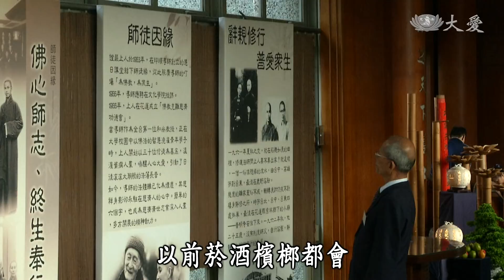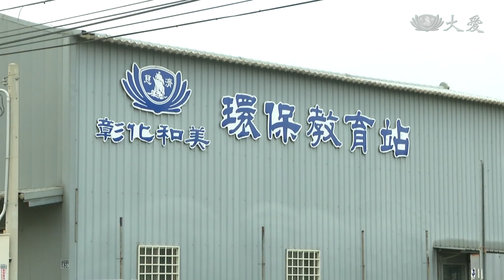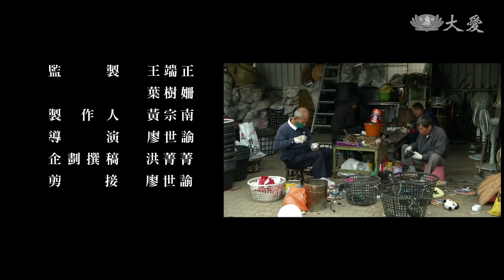【大愛人物誌】20180125 - 人間真藏 - 牽手合心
林石與陳美容，夫妻倆在外行善造福，對內也是以愛以善傳家。1987年受證，林石是彰化地區的資深委員，從事建築60多年，為了讓照顧戶有一個舒適安全的住所，他用自己專業上嚴謹的標準來施工，也發揮高度的環保精神，建材該拆就拆該留就留，絕對不浪費。

(13890112)